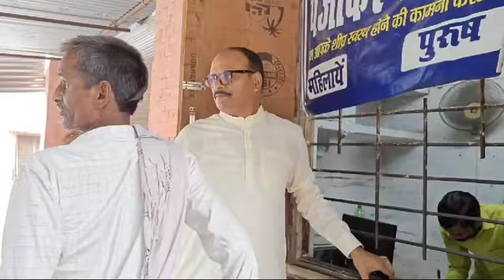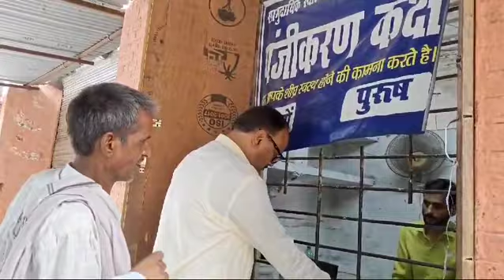*DCM ब्रजेश पाठक ने रायबरेली की बछरावाँ CHC पर मारा छापा-*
*उत्तर प्रदेश-*

लापरवाही की शिकायतों के बाद डीसीएम का छापा,छापे से मचा हड़कंप-

कई डॉक्टर ,स्टॉफ़ अनुपस्थित मिले,सभी के ख़िलाफ़ कार्रवाई के आदेश !!